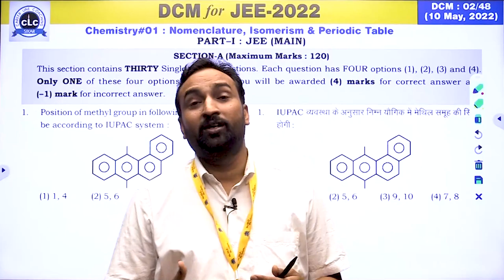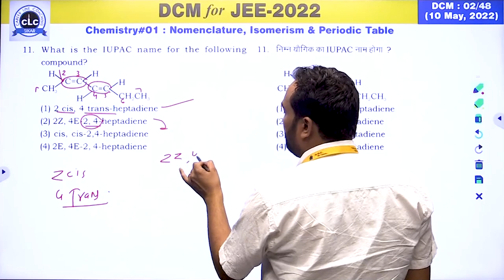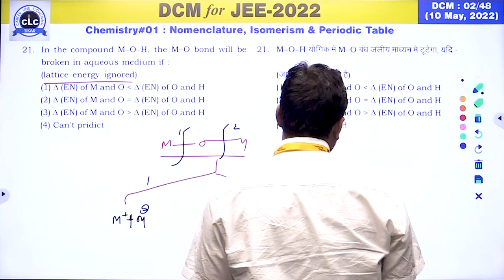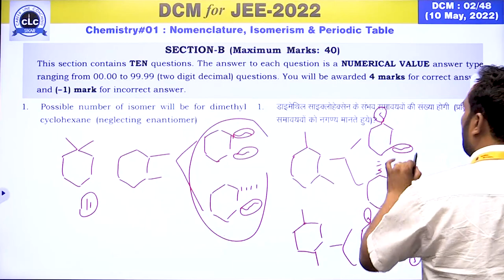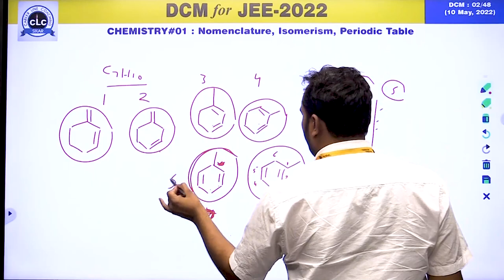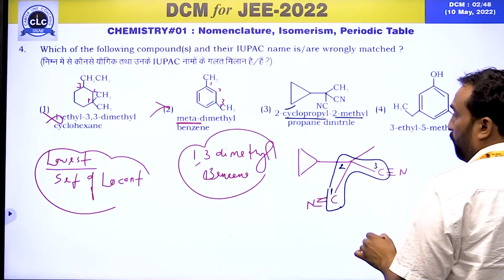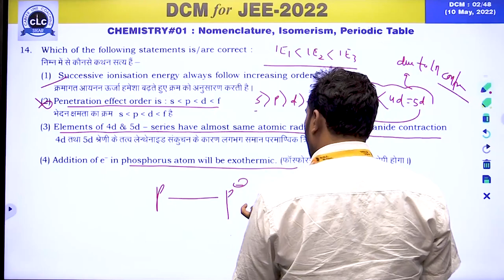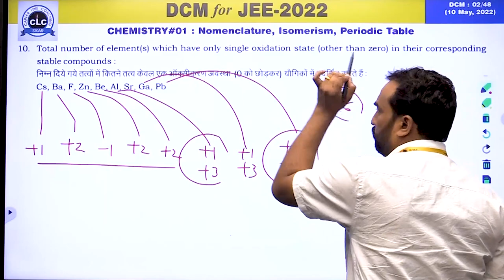DTS#02-CHE#01 || DCM Test Series || JEE-2022 || CLC